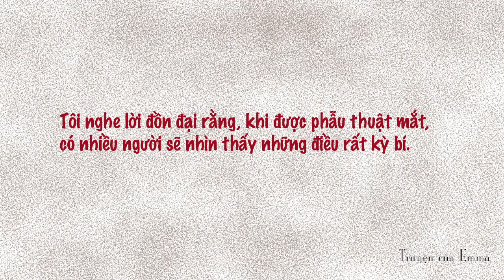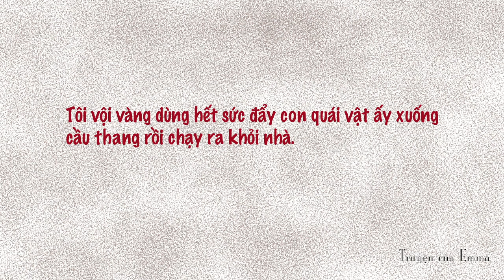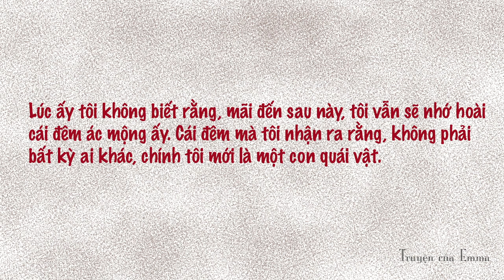NẾU MỘT NGÀY, TÔI TRỞ THÀNH QUÁI VẬT | Truyện Ngắn